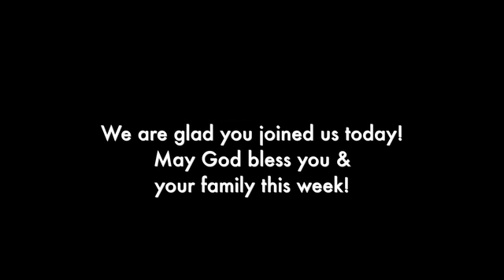Work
God is the Master­ Builder of an eternal Kingdom